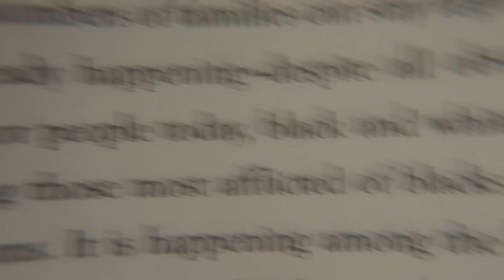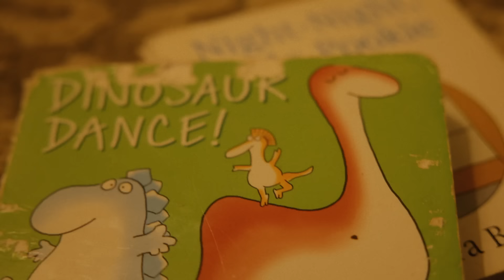8 Million Copies | Stories Are Soul Food Episode 160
After a quick discussion of Brian's decision to shout more at Nate to please a few vocal liseners, the SASF guys discuss what it takes to sell more than 8 million copies of your books. Turns out, if you published in the 2010s, putting "Girl" in the title pretty much did it. If you follow publishing, you should be able to guess the books that sold the most copies in the 2010s: EL James's 50 Shades series (the trilogy sold 35 million copies). Nate and Brian discuss the crisis that publishing such successful smut caused Random House -- and how RH made it go away. They also introduce you to Doug Wilson's reviews of Twilight and 50 Shades. Then they move on to identifying the expertise required to sell what fills out the rest of the top 10 list for the previous decade in this books-focused episode of Stories Are Soul Food. Includes discussions of Hunger Games, The Help, Gone Girl on a Train with Tattoos, Divergent, and more, all of which sold about 8 million copies or more.